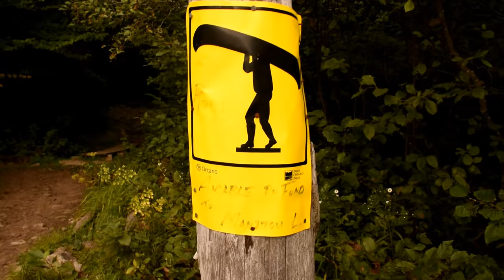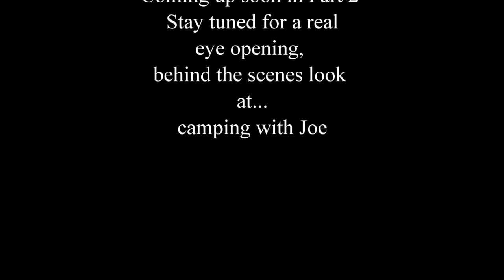Canoe Tripping; 8 Days in the Wild. Part1-The Easy Days.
Click "Show More" for a ton of info and links.
This video documents days 1-4 of an epic 8 day canoe trip through the waters and land of Ontarios Algonquin Park.